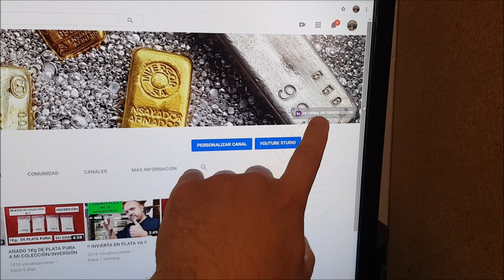VENDO TODO LO QUE SALGA EN MIS VÍDEOS.